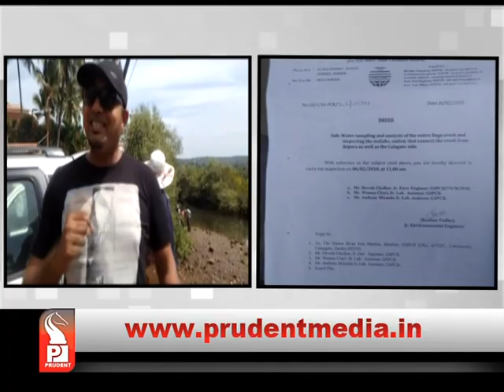GSPCB INSPECTS BAGA CREEK, COLLECTS WATER SAMPLE_Prudent Media Goa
Goa State Pollution Control Board has taken water samples of creeks in Baga which connects Arpora and Calangute. Locals had complaint GSPCB of water contamination due to disposing of hotel sewage in creeks. Locals also fear of epidemics due to the contaminated water.